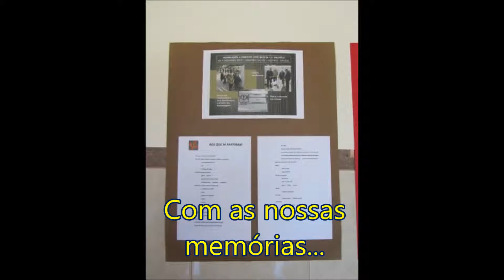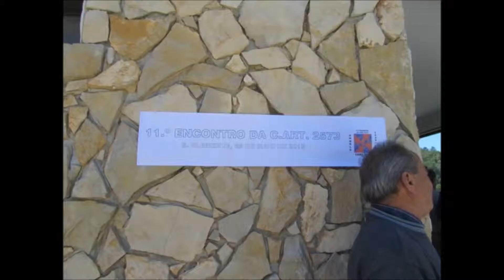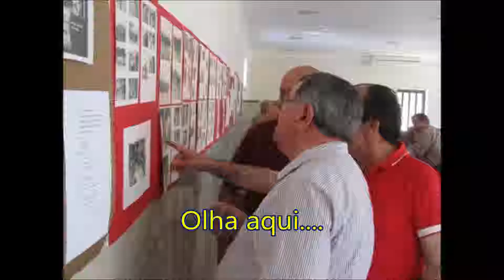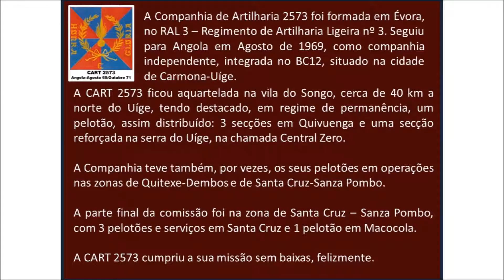CART2573 - Convívio 2013 - Casais de S. Clemente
Convívio anual de confraternização dos militares da CART 2573, realizado no dia 2 Junho 2012, em Fazendas de Almeirim, no restaurante Quinta da Feteira. A CART 2573 partiu do RAL 3-Évora, para Angola, em Agosto de 1969, e regressou em Outubro 1971.